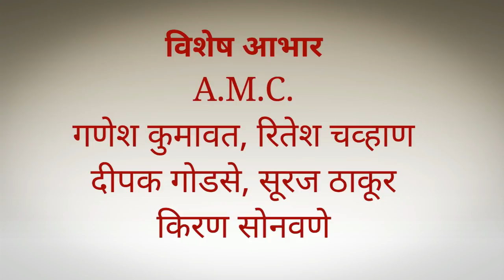Rajni - The Horror Short Film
Akash Movie Creation Presant's

Spescial Thanks :- Akash Kunal Bagul
Director- Karan Sanjay Ughade
Star Cast :- Ritesh Chavhan, Ganesh Kumavat

Spescial Thanks :- Akash Movie Creation Team